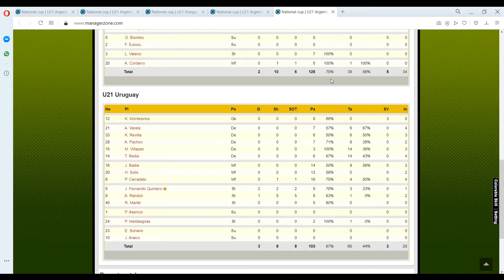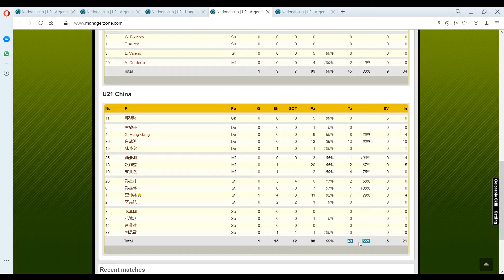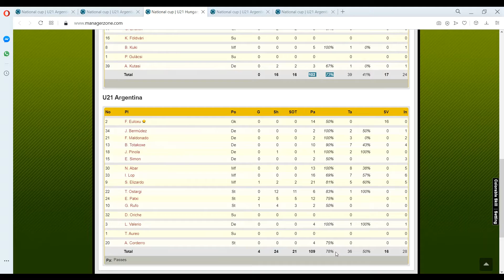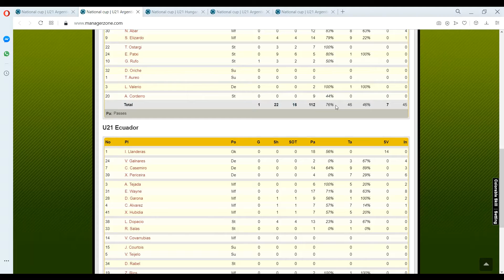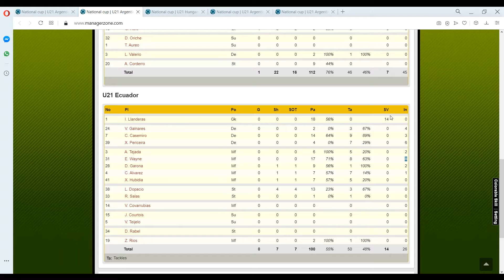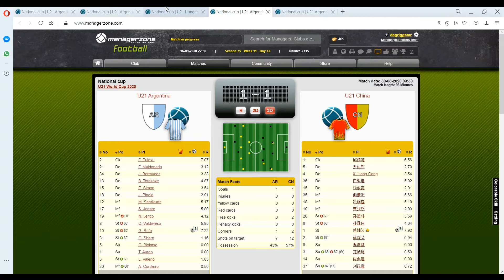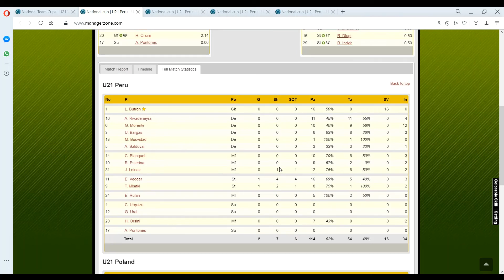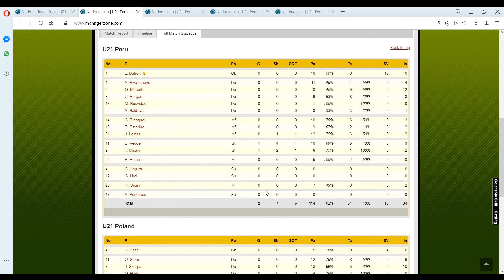Managerzone U21 2020 World Cup Semi Final Preview Argentina vs Peru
A preview of the Argentina vs Peru game in the Managerzone U21 2020 world cup.